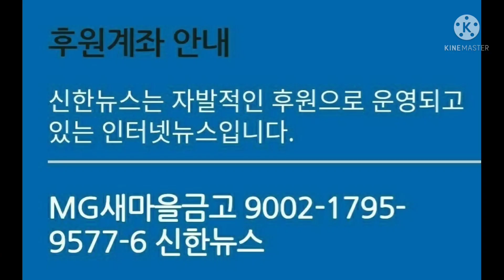울진군(경북).스마트축산단지 조성 불투명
□ 울진군, 스마트축산단지 조성 불투명

◇ 근남면민 반대투쟁 격화
◇ 멸종위기종 서식 및 환경오염
◇ 주민 동의와 설명.공청회 절차 미흡

□ 울진군ㆍ군의회의 대안제시 난감

□ 신한뉴스 고태우 대표기자

□ 신한뉴스는 인터넷신문사로서 보다나은 자신 보다나은 사회 보다나은 국가를 추구하는데 기여하고자 합니다.

□ 신한뉴스는 독자여러분들의 취재제보로 운영됩니다.

□ 신한뉴스 취재제보로